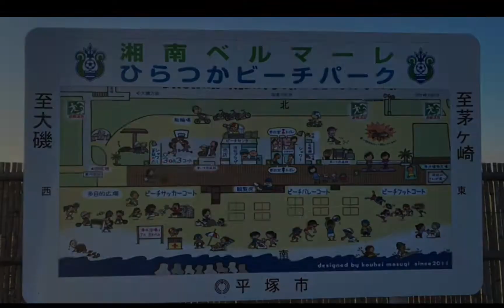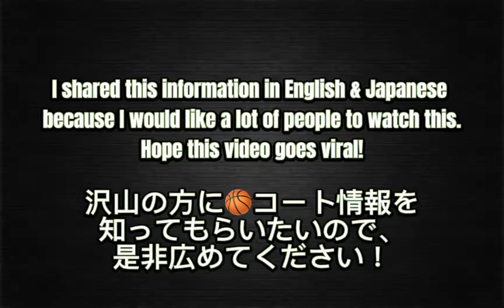KANAGAWA OUTDOOR HOOPS / 神奈川ストリートバスケコート紹介 #2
ストリートバスケコート（神奈川編）の紹介動画です。

Street basketball courts in Kanagawa, Japan.

日本にあるストリートバスケコート🏀を紹介してます。

Twitter, Instagram, Blogもやってます↓CHECKよろしくお願いします！

■Music
[MUSIC]
•Artist : TheFatRat
•Title : Infinite Power

[Artist Info]
TheFatRat :